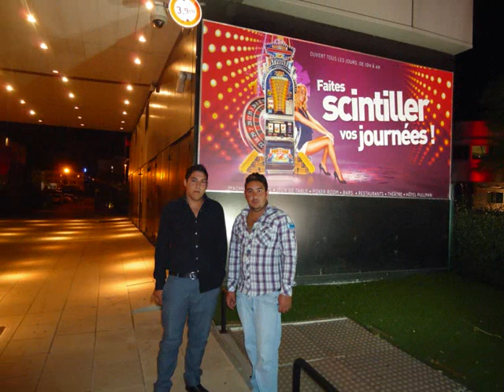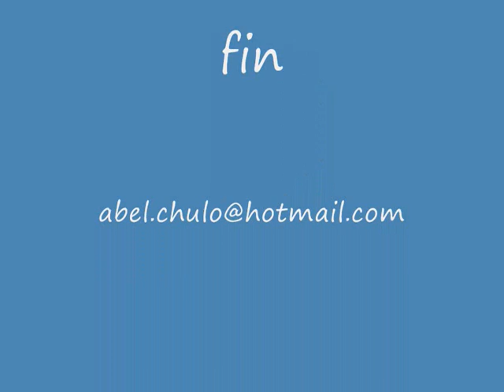luvara amare schave tay chea 2011